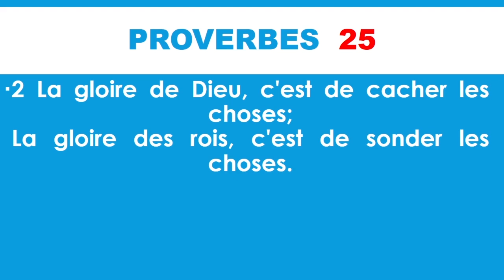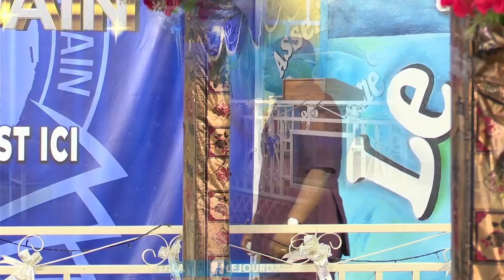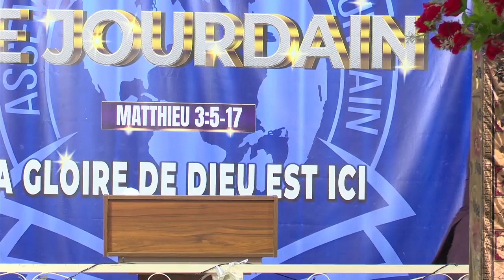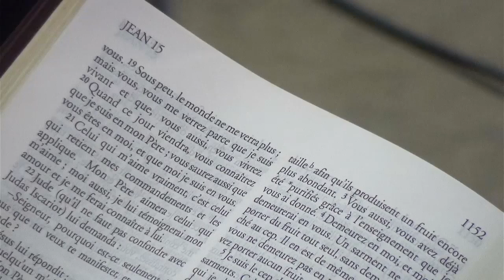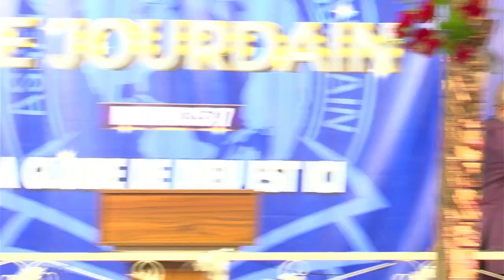LA GLOIRE DE DIEU, C'EST DE CACHER DES CHOSES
PROVERBE 25:2
2 La gloire de Dieu, c'est de cacher les choses;
La gloire des rois, c'est de sonder les choses.

JEAN 15:1-12
1 Je suis le vrai cep, et mon Père est le vigneron.
2 Tout sarment qui est en moi et qui ne porte pas de fruit, il le retranche; et tout sarment qui porte du fruit, il l'émonde, afin qu'il porte encore plus de fruit.
3 Déjà vous êtes purs, à cause de la parole que je vous ai annoncée.
4 Demeurez en moi, et je demeurerai en vous. Comme le sarment ne peut de lui-même porter du fruit, s'il ne demeure attaché au cep, ainsi vous ne le pouvez non plus, si vous ne demeurez en moi.
5 Je suis le cep, vous êtes les sarments. Celui qui demeure en moi et en qui je demeure porte beaucoup de fruit, car sans moi vous ne pouvez rien faire.
6 Si quelqu'un ne demeure pas en moi, il est jeté dehors, comme le sarment, et il sèche; puis on ramasse les sarments, on les jette au feu, et ils brûlent.
7 Si vous demeurez en moi, et que mes paroles demeurent en vous, demandez ce que vous voudrez, et cela vous sera accordé.
8 Si vous portez beaucoup de fruit, c'est ainsi que mon Père sera glorifié, et que vous serez mes disciples.
9 Comme le Père m'a aimé, je vous ai aussi aimés. Demeurez dans mon amour.
10 Si vous gardez mes commandements, vous demeurerez dans mon amour, de même que j'ai gardé les commandements de mon Père, et que je demeure dans son amour.
11 Je vous ai dit ces choses, afin que ma joie soit en vous, et que votre joie soit parfaite.
12 C'est ici mon commandement: Aimez-vous les uns les autres, comme je vous ai aimés.